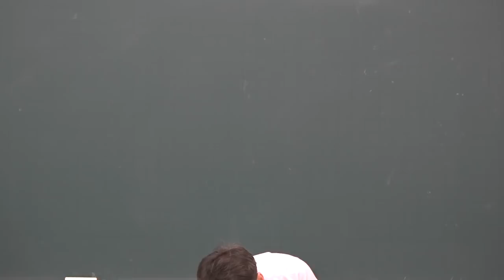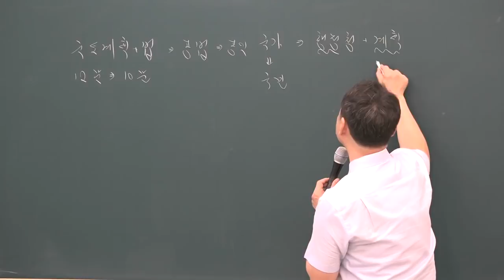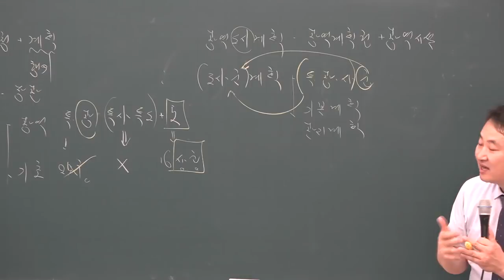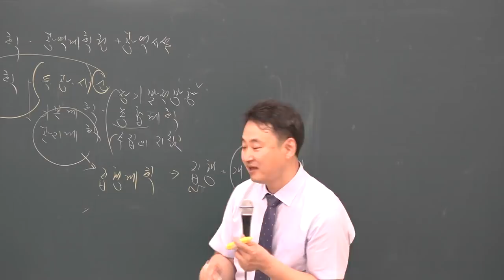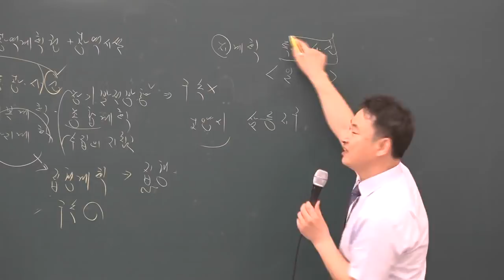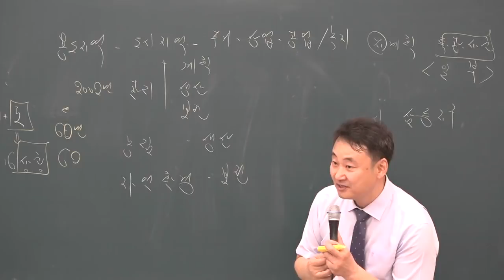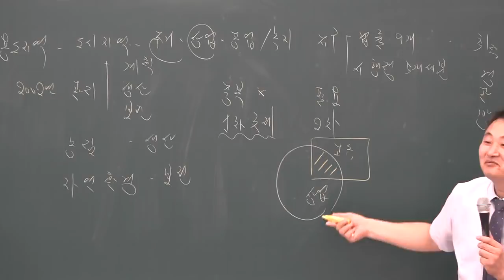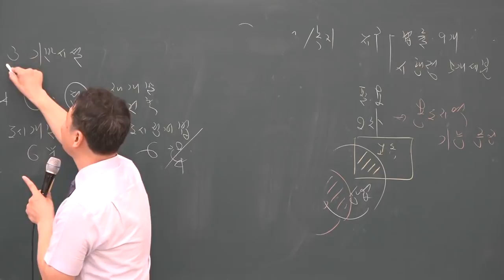[공전무] 2019년 공인중개사 부동산공법 심화이론 5-1